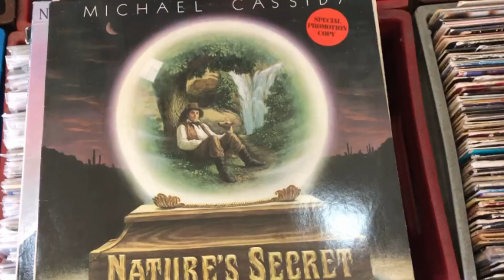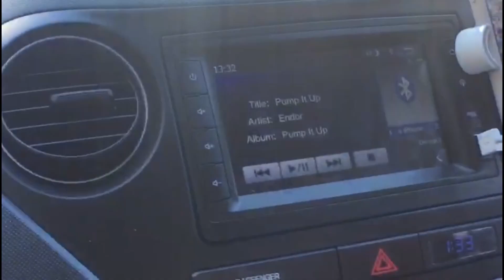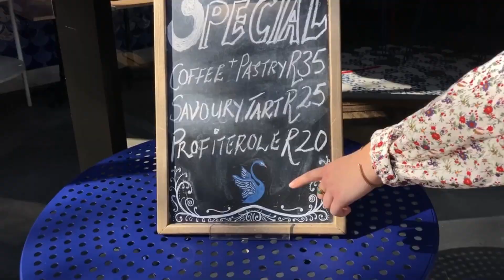The City of Cape Town / JUNE 2020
A quick visit to the city looking for vinyls.
Featuring cute (and open) places to visit & how everyone is dealing with the new world.

Visits:
Mabu Vinyl

Instagrams:
Shane-Patrick